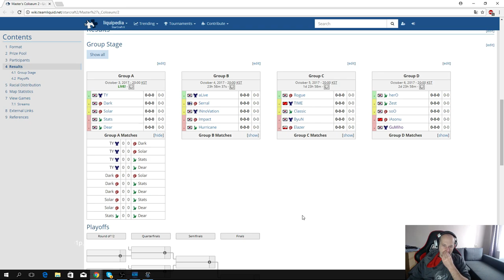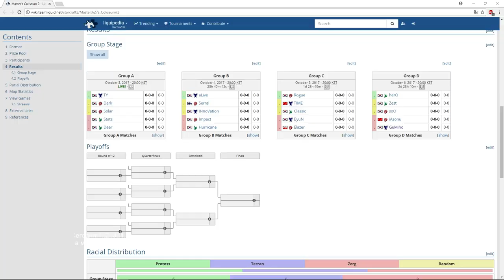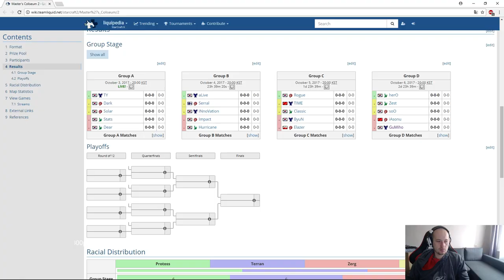Master's coliseum s2 - группа A ч.#1(03.09.2017) Pomi